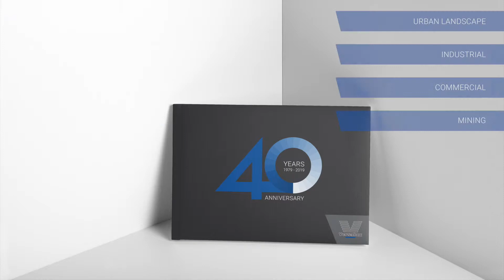Versalux Project Showcase Vol. 1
Project Showcase Vol. 1 catalogue presents our latest collection of high profiled and award-winning lighting projects.

for more information.